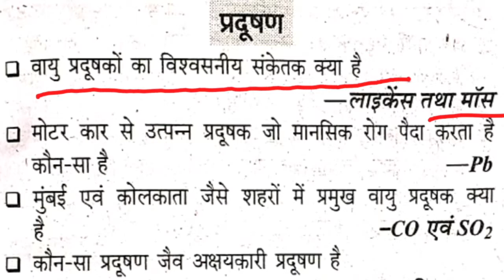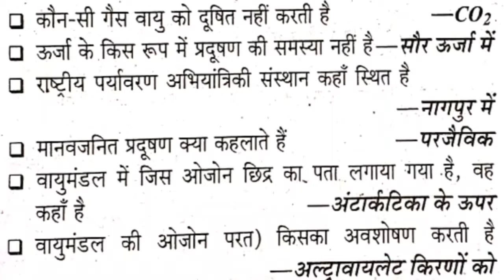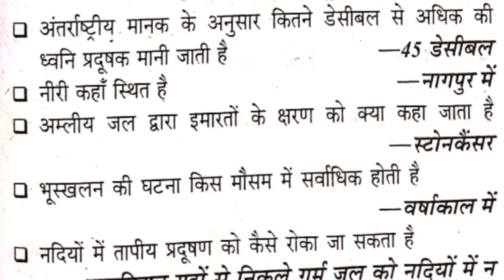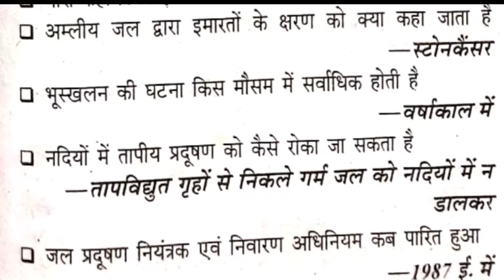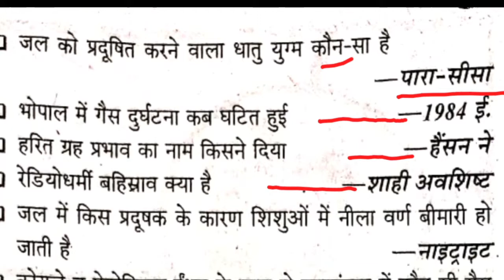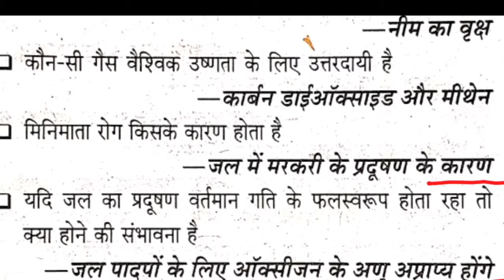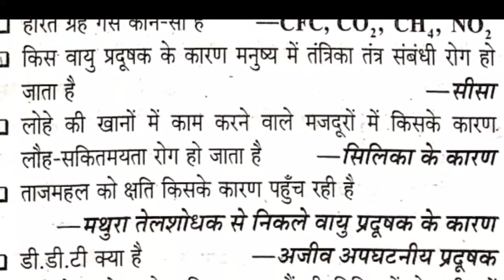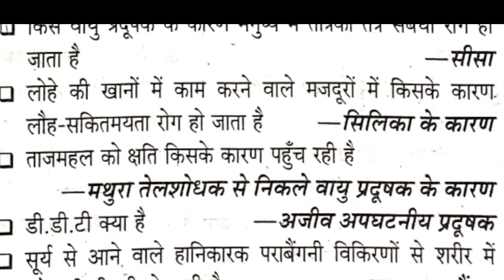प्रदूषण से संबंधित प्रश्न